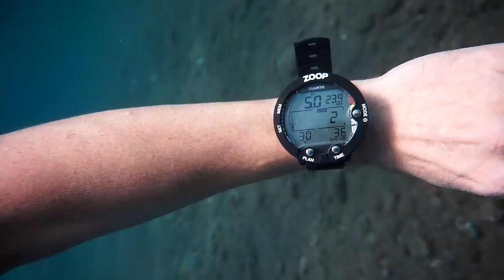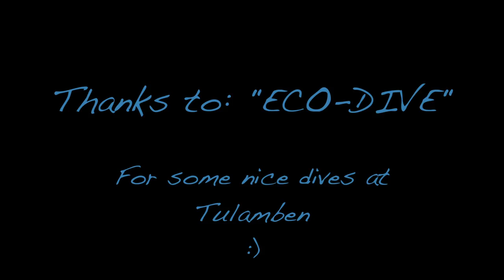diving Tulamben USAT Liberty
Dykning Tulamben USAT Liberty, Sony a6000, Meikon waterprof case